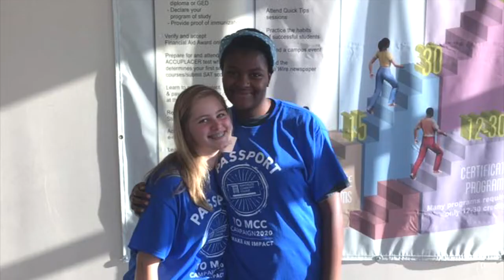RSCO - Great Path Academy